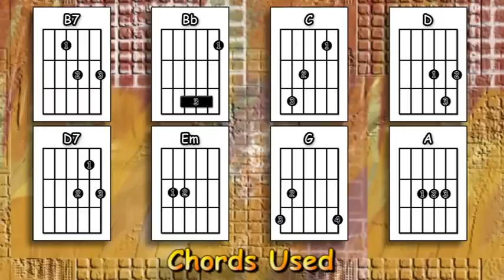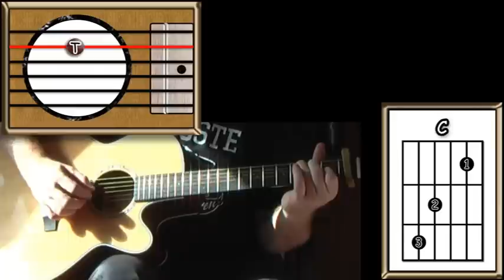Love Hurts - Everly Brothers / Nazareth / Roy Orbison etc. - Acoustic Guitar Lesson (easy)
An acoustic guitar lesson of my interpretation of the classic song - Love Hurts (covered by many including: The Everly Brothers, Nazereth, Roy Orbison and Rod Stewart).

0:00 Chords etc.
0:53 Playthrough with chords & picking pattern
3:21 Part of the verse played slowly
5:03 The bridge played slowly